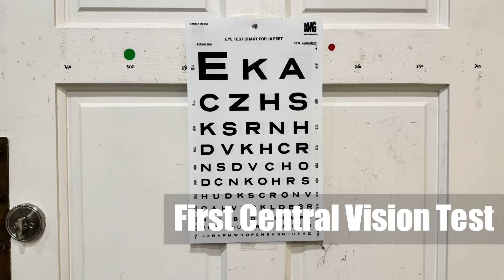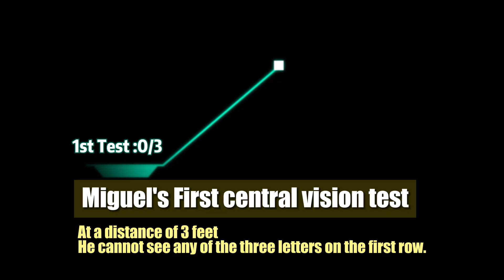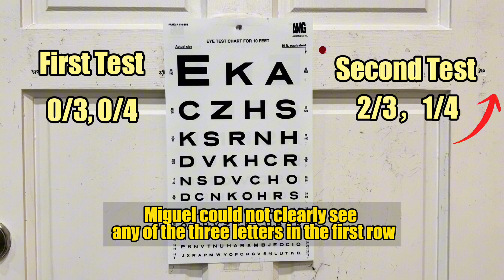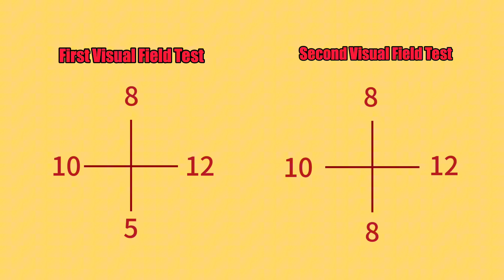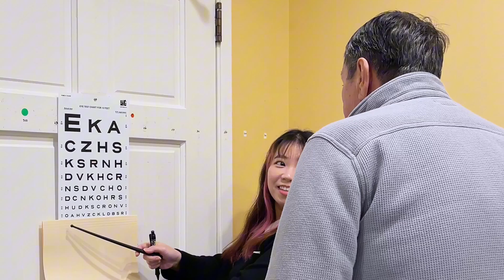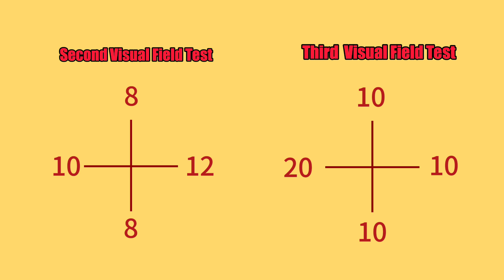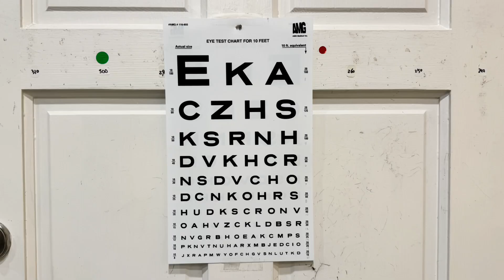【Retinitis Pigmentosa】He see 10 more lines after 1day treatment by Dr. Yu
Miguel, 67 years old and diagnosed with Retinitis Pigmentosa since birth, suffered from night blindness in his childhood. He sought advice from a doctor in LA, but the physician had no cure for his ailment.

In the past eight years, his vision and visual field significantly deteriorated. He lost his driver's license, can no longer work, and as of today, he is unable to read a book, use a cellphone, or count fingers. His vision is limited to perceiving hand movements.

During the consultation, Dr. Yu pointed out Miguel's condition was in the final stages of RP, just before total blindness—a challenging case indeed.

On his first day of treatment, Miguel could only detect hand movements. He was unable to see the eye chart from three feet away but could make out some lines from two feet away.

Remarkably, after just one acupuncture session, Miguel started to discern the 2 lines from three feet away. It was an astonishing improvement within an hour.

Following two additional acupuncture treatments and the use of herbal medicine, his central vision enhanced by ten lines at three feet. Furthermore, he also able to see 2 lines on the  eye chart at ten feet.  His visual field also saw dramatic improvement. What a dramatic progress for a patient with Retinitis Pigmentosa.

𝑻𝒉𝒂𝒏𝒌 𝒚𝒐𝒖 𝒇𝒐𝒓 𝒚𝒐𝒖𝒓 𝒊𝒏𝒕𝒆𝒓𝒆𝒔𝒕 𝒊𝒏 𝒘𝒂𝒕𝒄𝒉𝒊𝒏𝒈 𝒐𝒖𝒓 𝒗𝒊𝒅𝒆𝒐!

📍𝗔𝗱𝗱𝗿𝗲𝘀𝘀: 𝟵𝟭𝟲 𝗪. 𝗞𝗶𝗻𝗴 𝗘𝗱𝘄𝗮𝗿𝗱 𝗔𝘃𝗲. 𝗩𝗮𝗻𝗰𝗼𝘂𝘃𝗲𝗿, 𝗕𝗖, 𝗖𝗮𝗻𝗮𝗱𝗮 🇨🇦